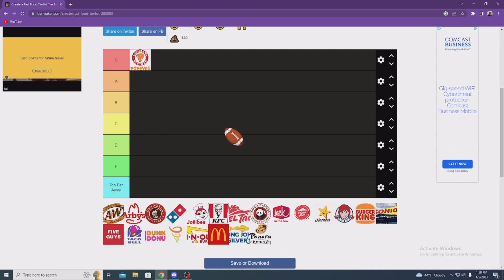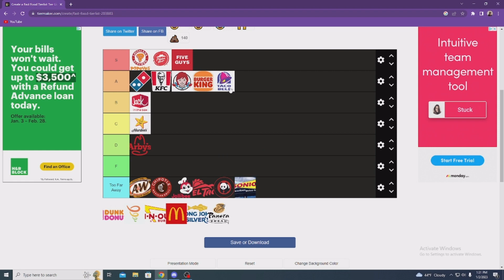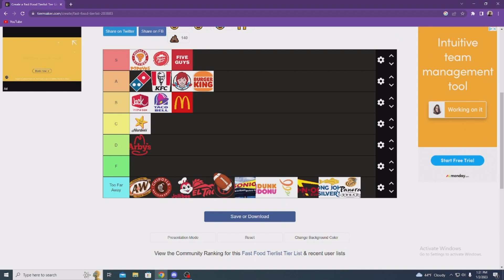Fast Food tier list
Ranking the best fast food.